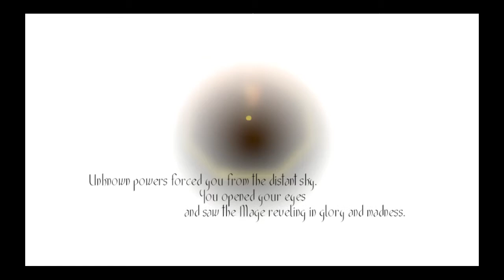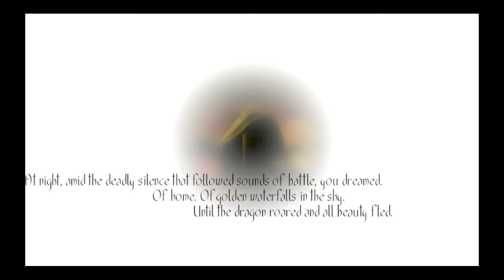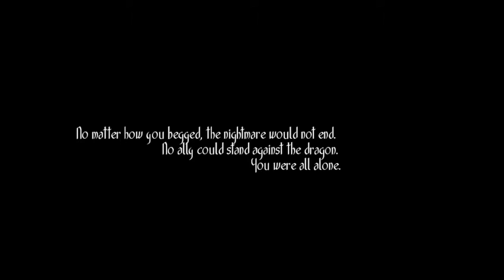Let's Play Toren - Part 2 - Teaching the Dragon A Lesson!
This is Toren, a mystical and magical place were we play as the Moonchild.
We need to ascend this timeless tower and find out what our destiny is.

We get pestered by the annoying dragon, but he can't handle our persistence!